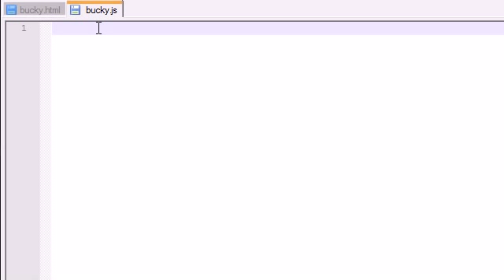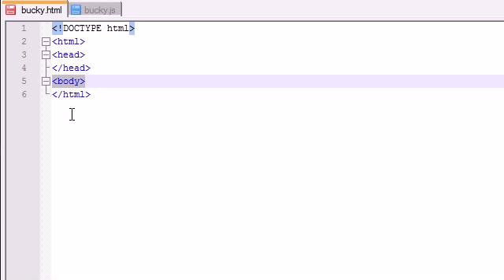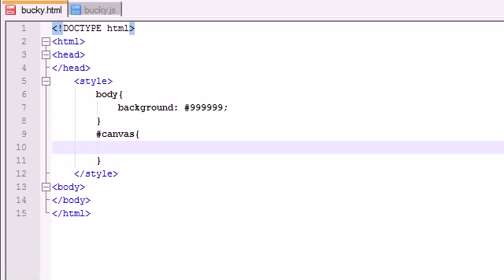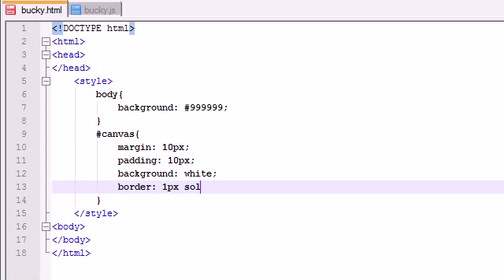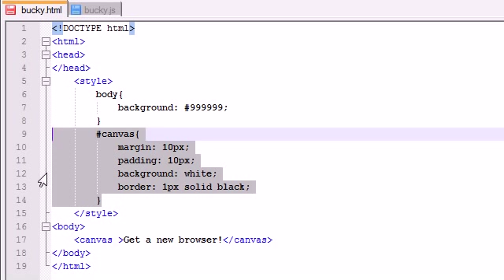HTML5 Canvas - 1 - Introduction